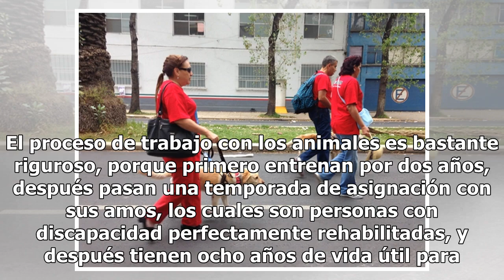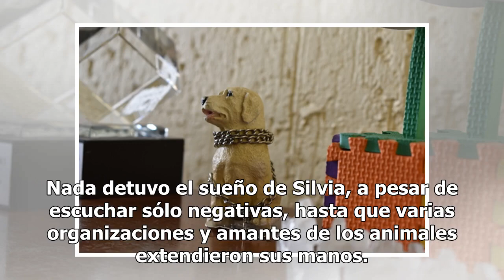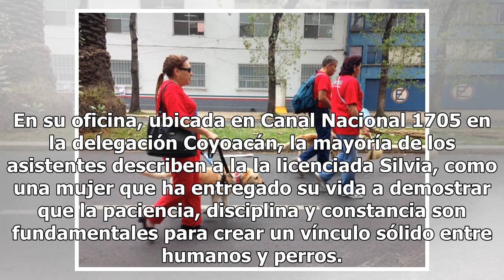¿Cómo se entrena a un perro guía para ciegos en la CDMX?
La calle, el peor enemigo para un ciegoLos perros guía para personas ciegas se gradúan, pero en doctorado en México. A comparación de los perros de asistencia en otros países, que caminan en calles bien estructuradas, aquí nuestros perros se encuentran con todo tipo de obstáculos y situaciones al dí...